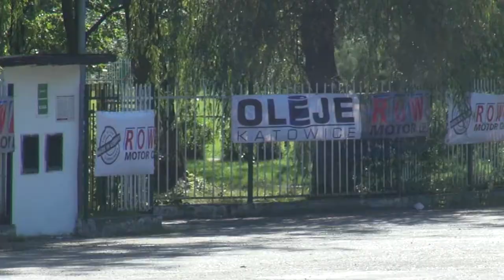Szombierki Rally Cup 2019 - Runda 3 - Rafał Telega / Jarmila Wlach - Fiat 126p